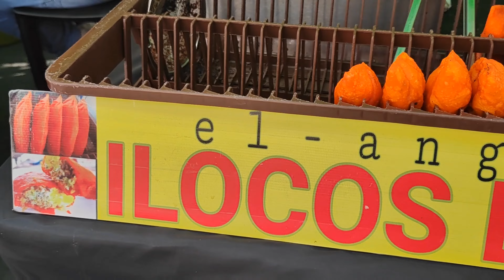DAMING FOOD CHOICES! | BGC strEAT Market | Mckinley Hill | Venice Grand Canal Mall | Nicxilog TV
📍 Venice Grand Mall Canal McKinley Hill BGC Taguig

StrEAT Market

Daming choices at sulit sa dami at lasa! Opens every weekend!

Tara na!